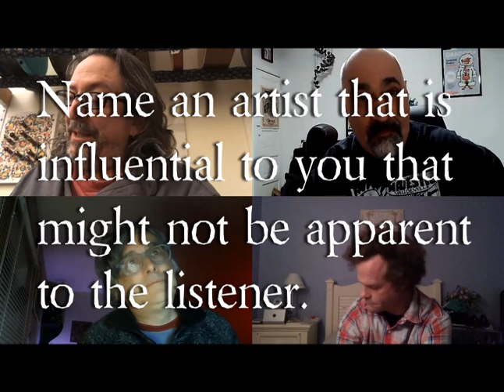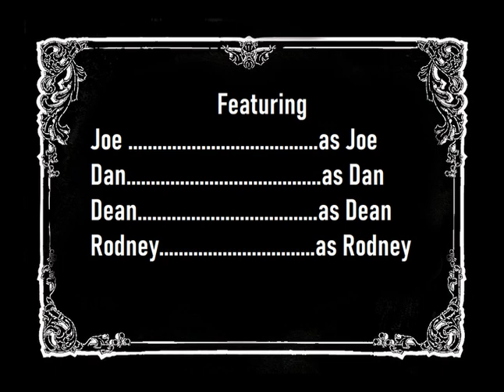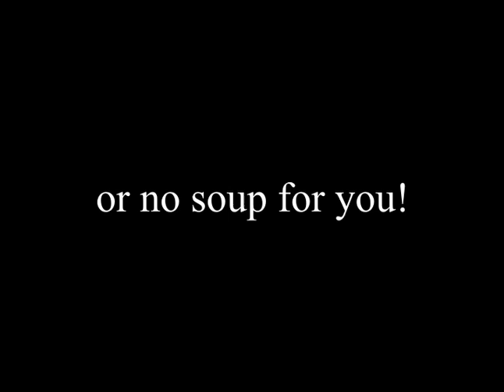Big Questions with The Dead Milkmen: Unapparent Influences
"Name an artist that is influential to you that might not be apparent to the listener," is Dean's prompt for this week's discussion which delves deeper into the band's psyche than you might guess.

LINKS -

The Library of Freakin’ Congress!!!: Crafting America's Sound: The David Bromberg Violin Collection

CARNIES RUN AMOK!

A History of England from the Tudors to the Stuarts

Coelocanth: The Last Shriekback Song I Will ever Hear?

The Charles Mingus CAT-alog for Toilet Training Your Cat